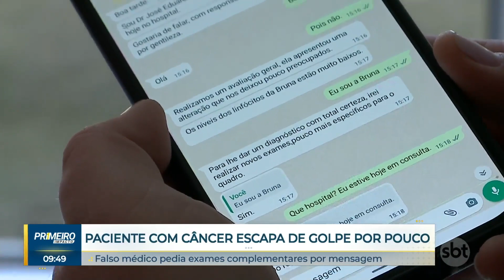Golpe do exame: mulher com câncer no ovário quase é enganada | Primeiro Impacto (18/09/23)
Criminosos se passam por médicos para aplicar o golpe do exame. Eles entram em contato com pacientes e dizem que mais exames precisam ser realizados, mas dessa vez pagos. Confira dicas para "Fugir da Armadilha".